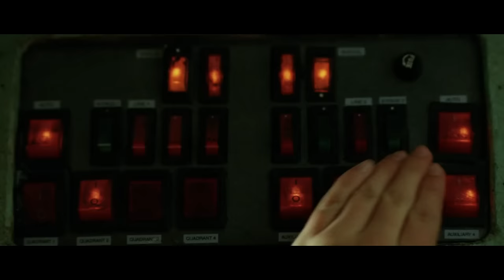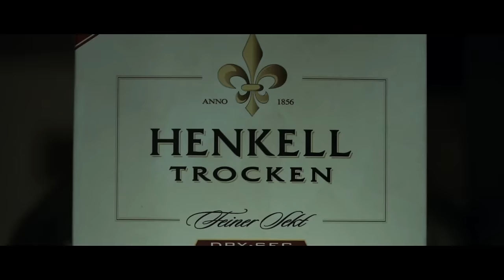Raiding A Zombie Infested Town | Land Of The Dead (2005) | All Action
The Dead Reckoning crew led by Riley (Simon Baker) & Cholo (John Leguizamo) go on a supply raid in a Zombie infested town in the opening sequence to George A. Romero's Land Of The Dead (2005).

What Is Land Of The Dead (2005) About?
As zombies take over the world, survivors build a walled city to protect themselves. However, the living dead are evolving and a plan to overthrow the city leadership is in the process.